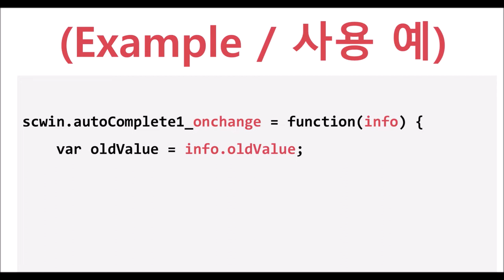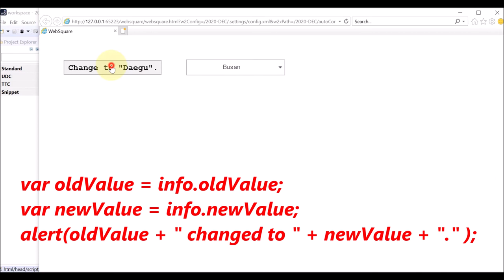AutoComplete - onchange | WebSquare5 - Quick Guide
00:00 Introduction
00:05 Fired upon
00:16 Usage
00:27 DEMO
01:14 End of DEMO

Triggered upon user’s changing the selection item.

Related API
   onchange